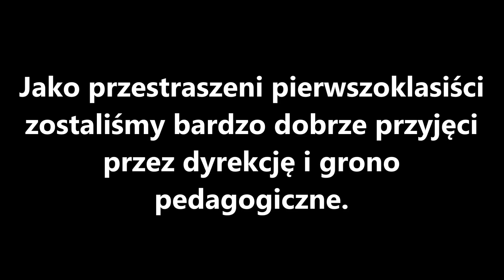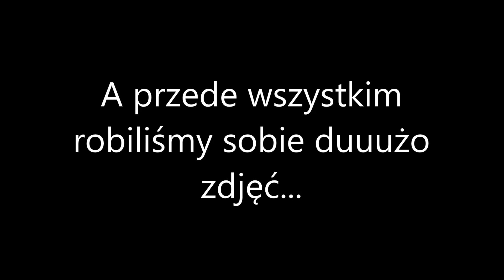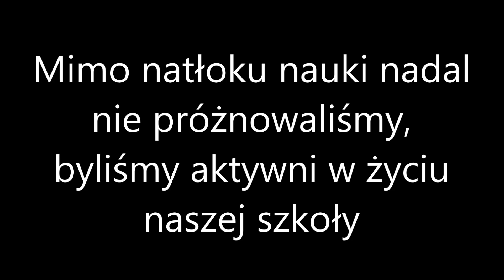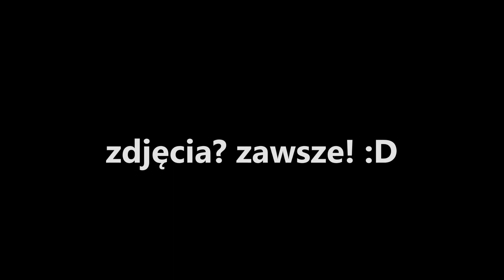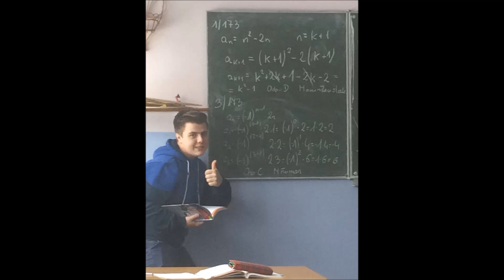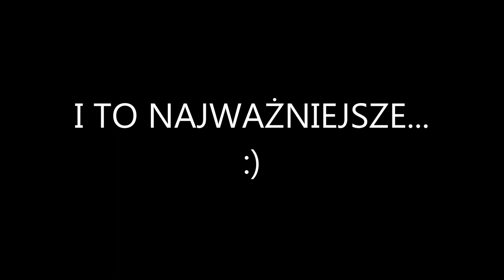studniówka Jodłowa 2018